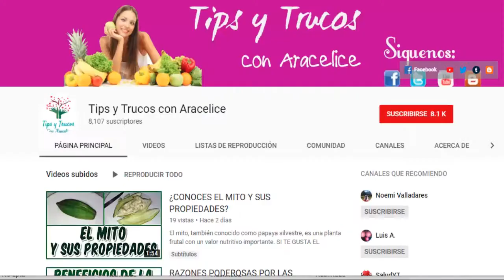CUALES SON LOS BENEFICIOS DEL CONSUMO DE MANZANA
Esta fruta cuenta con nutrientes naturales que le atribuyen propiedades muy positivas a la salud.